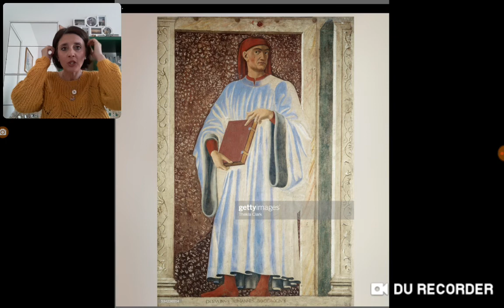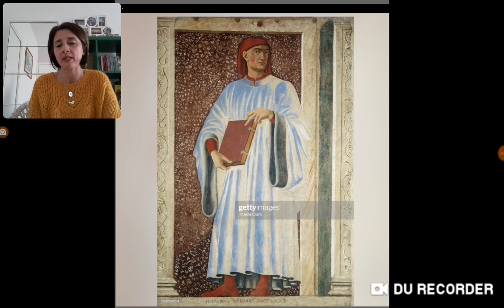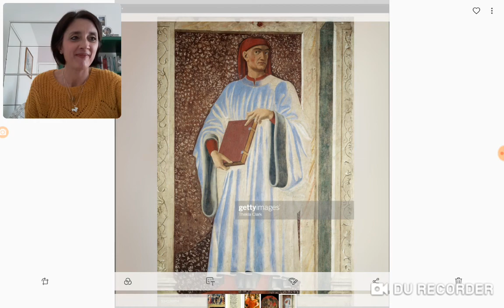Boccaccio opere del periodo fiorentino